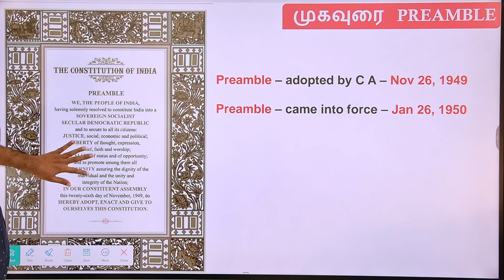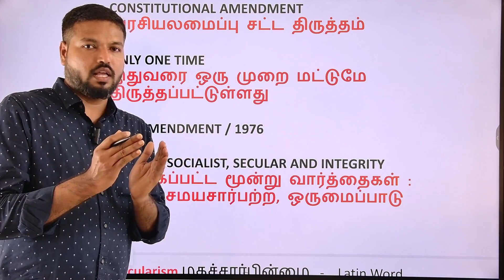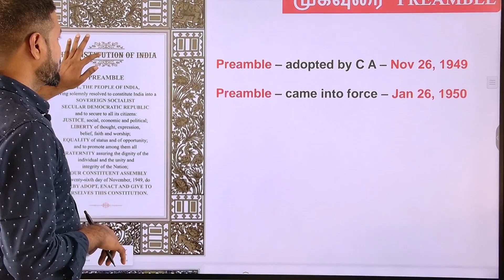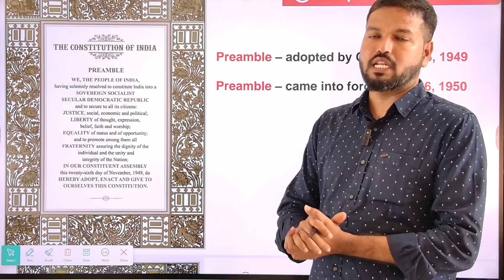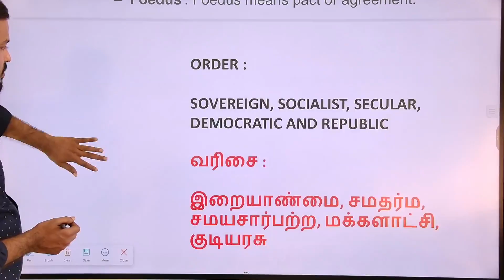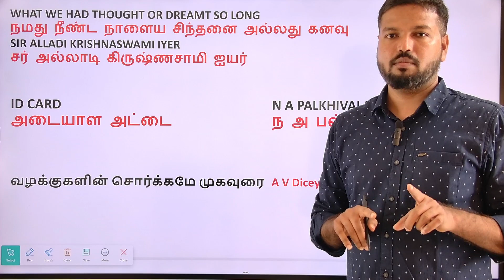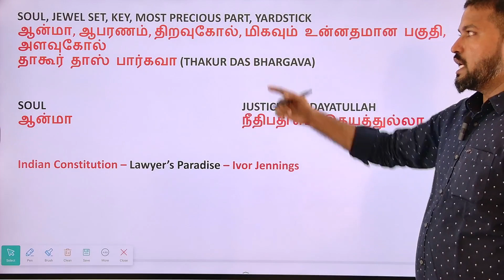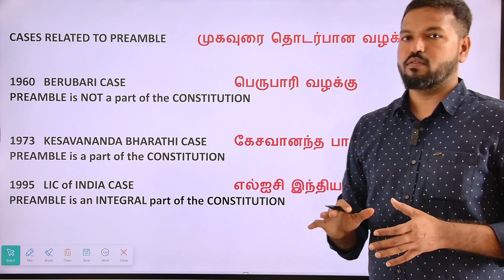முகப்புரை | இந்திய அரசியலமைப்பின் முன்னுரை | PREAMBLE OF INDIAN CONSTITUTION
முகப்புரை
இந்திய அரசியலமைப்பின் முன்னுரை